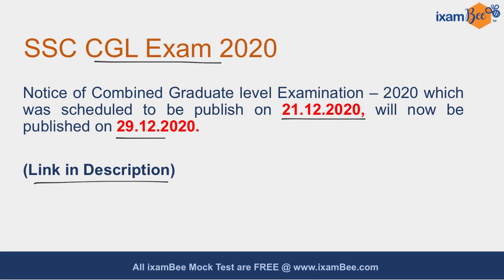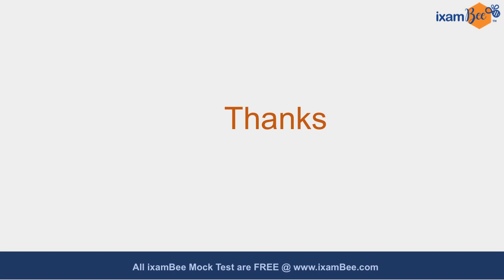SSC CHSL & SSC CGL 2020 : Revised dates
SSC CGL & CHSL is a dream for many aspirants. And here the good news for all SSC CHSL aspiring candidates. The date to fill the SSC CHSL form has been extended again who haven't filled yet. Have a look at this video by Anshul Malik Sir, currently working as Section Officer in Central Secretariat Service. He has cleared many competitive exam viz. SSC, SBI, IBPS, AFCAT etc and has a teaching experience of more than 4 years.

for Free Mock Tests for SSC. Mock Tests are absolutely Free. Register now.

SSC CHSL
SSC 10+2
SSC PLUS 2 LEVEL
SSC LDC
SSC EXAM
SSC 2020
ssc last date to apply